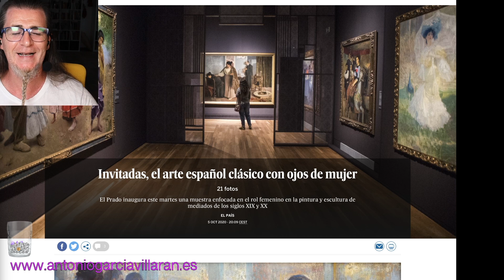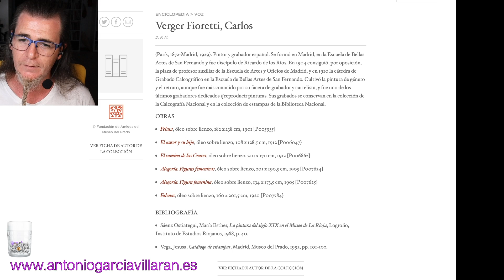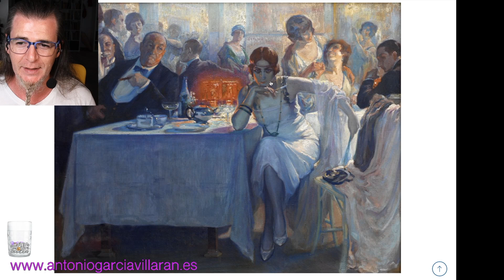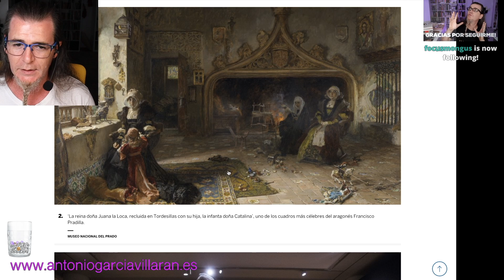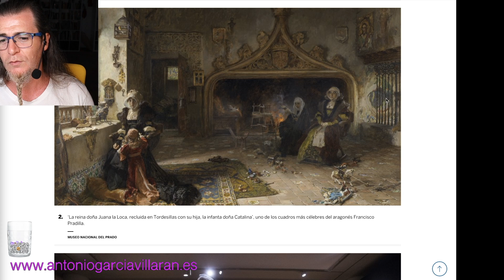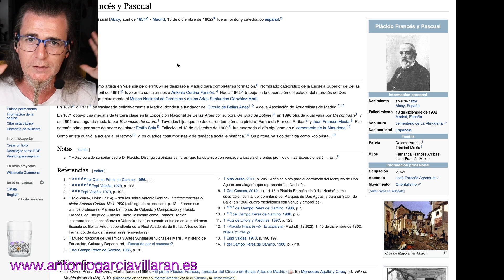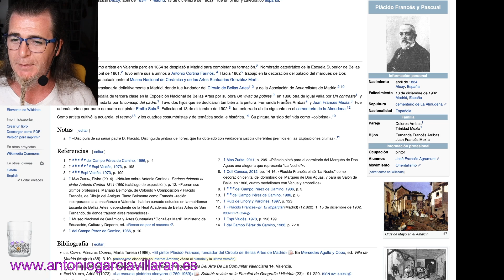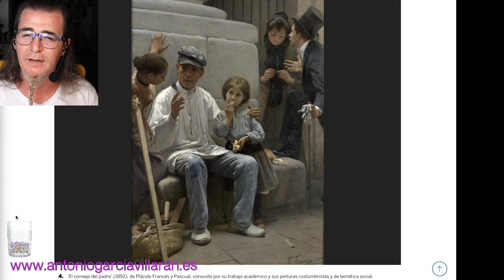Misoginia. Las mujeres en el Museo del Prado. Comentando la exposición "Invitadas"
Este es el primero de los vídeos en el que comento la reciente exposición del Museo del Prado dedicada a la figura de la mujer en el siglo XIX y XX.